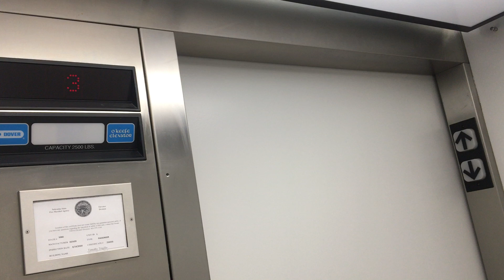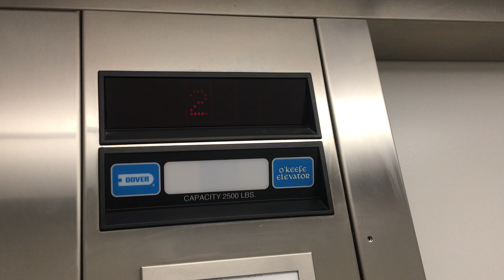Dover Impulse Hydrulic Elevator At The Durham Museum In Omaha Nebraska